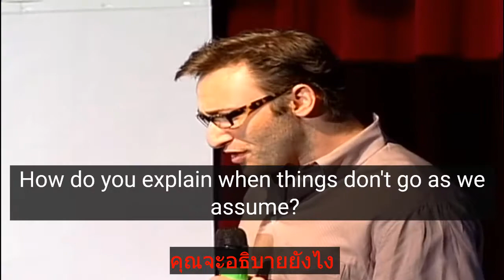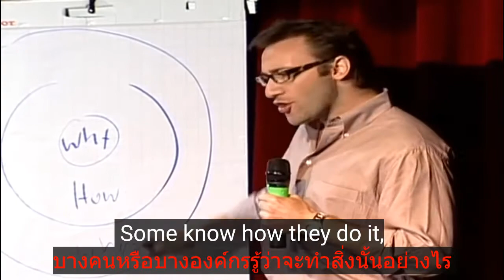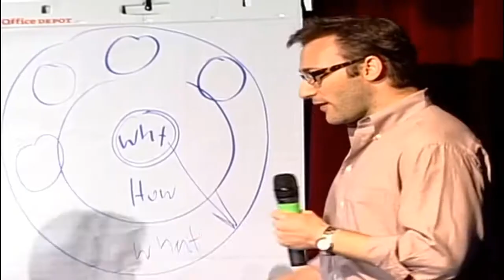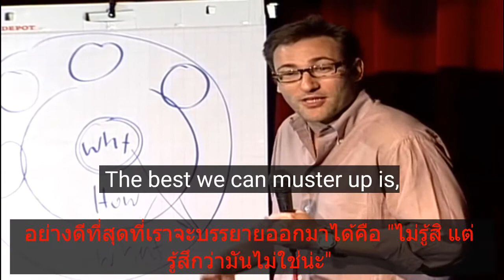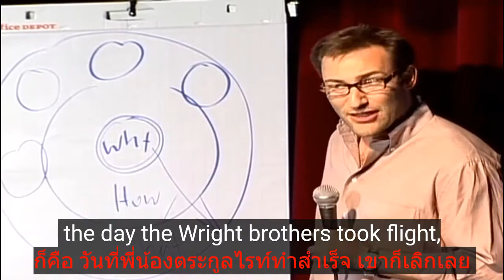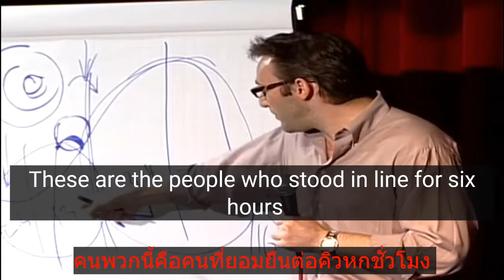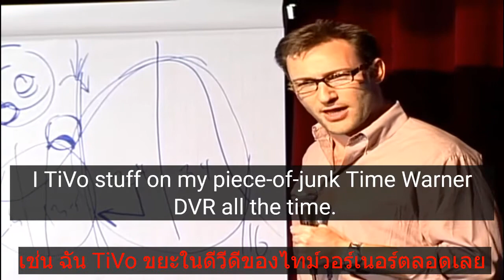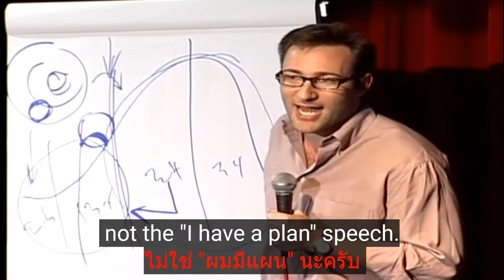ผู้นำที่ยิ่งใหญ่สร้างแรงบันดาลใจให้ผู้ตามได้อย่างไร : ไซมอน ซิเน็ค (เสียงอังกฤษ ซับอังกฤษ+ซับไทย​)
Simon Sinek: ไซมอน ซิเน็ค: ผู้นำที่ยิ่งใหญ่สร้างแรงบันดาลใจให้ผู้ตามได้อย่างไร
How great leaders inspire action   Simon Sinek